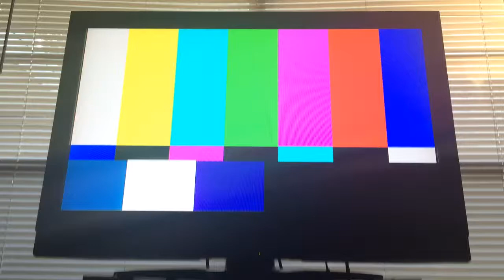Rock Band 3-Kicked to the Curb-Expert Guitar FC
Kicked to the Curb by Noble Rot
Expert Guitar
100% FC
Gold Star

Awesome solo and Happy 4th!